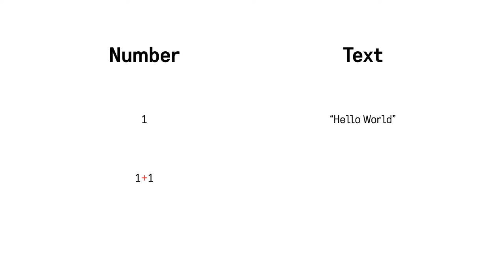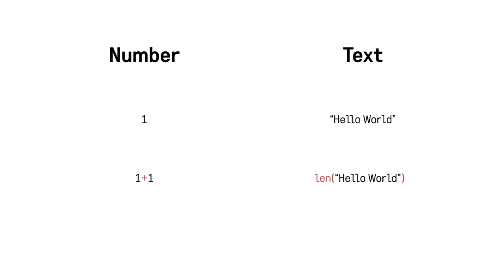생활코딩 Python 입문수업 - 4.0. 데이터타입